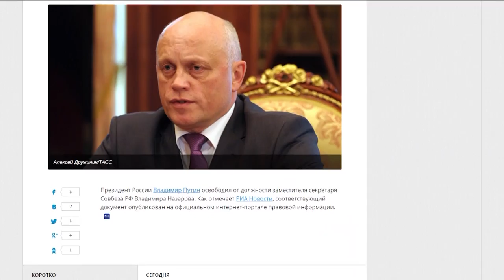Назарова по ошибке отправили в отставку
Назарова по ошибке отправили в отставку. Необычный подарок. В день рождения Виктора Назарова губернатора омской области федеральные СМИ отправили в отставку.